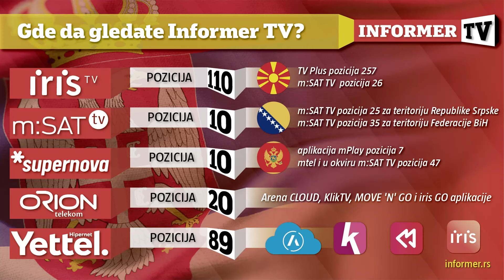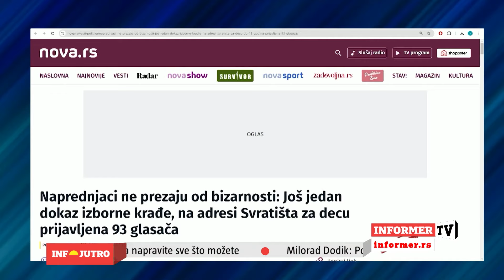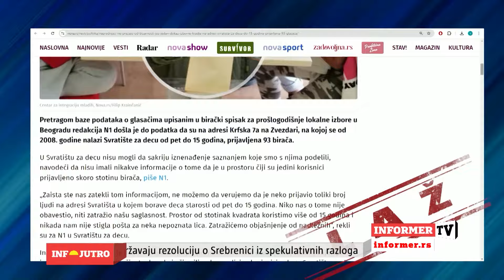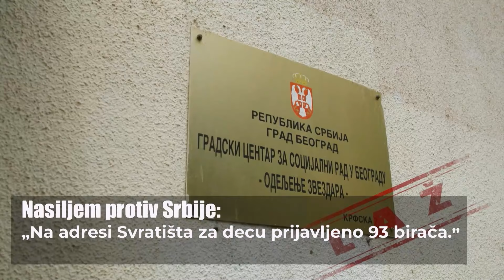INFO JUTRO - Opozicija je bojkotom pucala sebi u nogu!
Gost: Branko Radun, politički analitičar